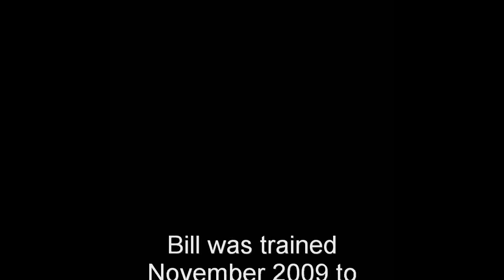Driving Mr. Bill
Training a Percheron draft horse to harness, to work in a team, and to pull a harrow.